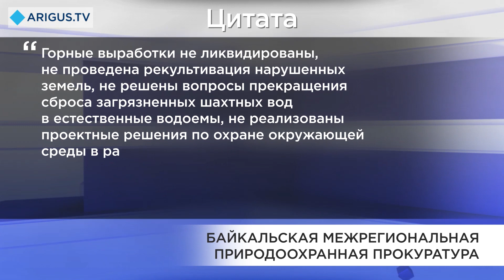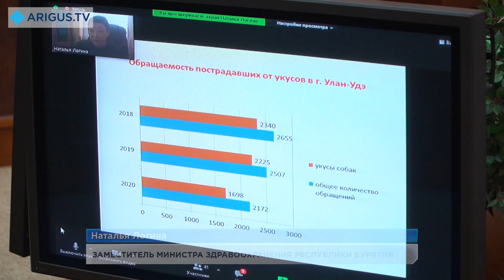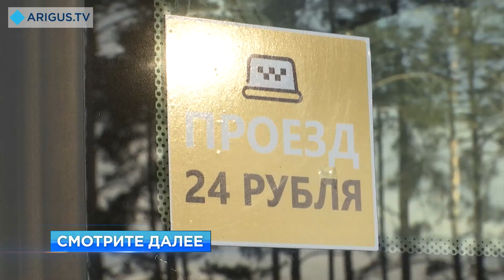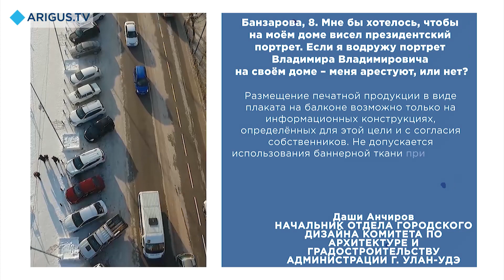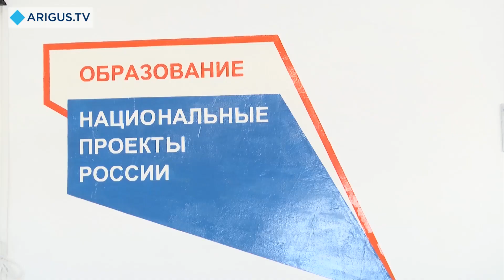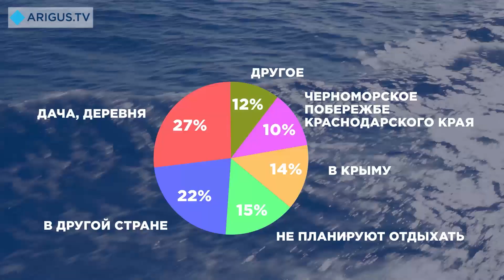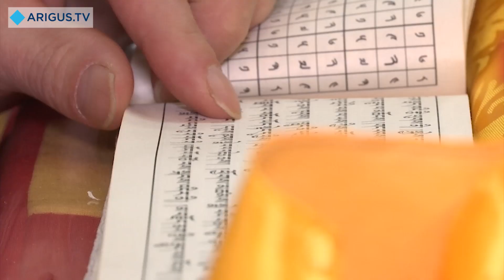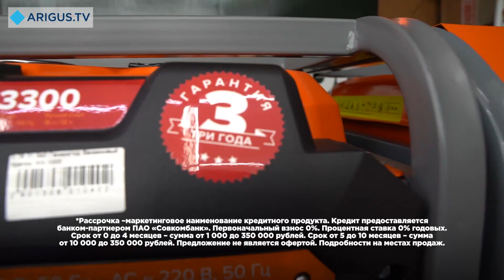Восточный экспресс 10.02.2021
Смотрите в вечернем выпуске:

- Собачий вопрос вновь в центре внимания. Изменится ли что-то после очередного совещания?
- Жители села остались без общественного транспорта. Как быть?
- Для кого год металлической Коровы будет благоприятен?